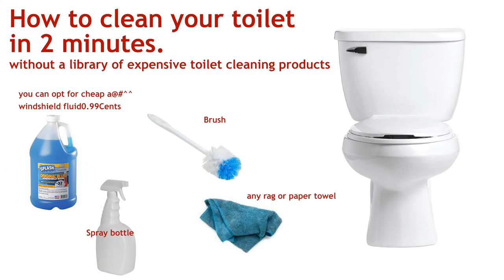How to clean your toilet in under 2 minutes| cheap easy fast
Note, because of recording and talking it went over 2 minutes.
you can use dish soap if you don't have any toilet cleaning products.  you can clean toilet cheap easy fast.